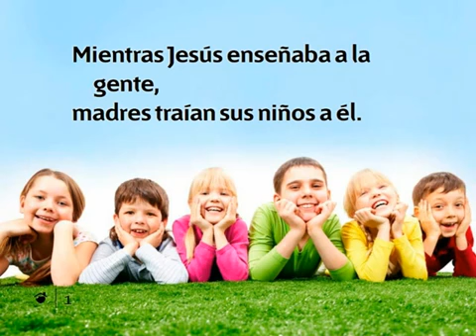605 Jesus tiene tiempo - Nuevo Himnario Adventista Cantado